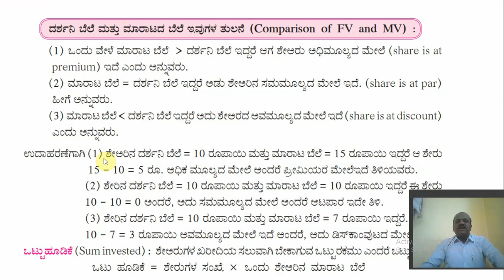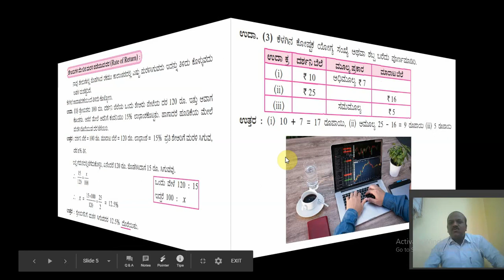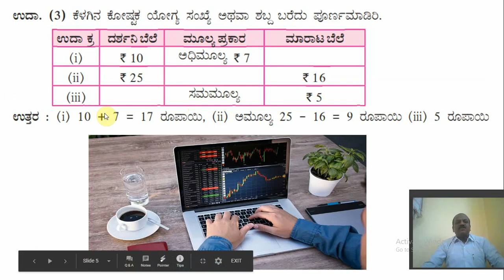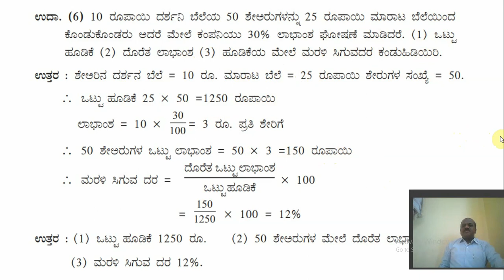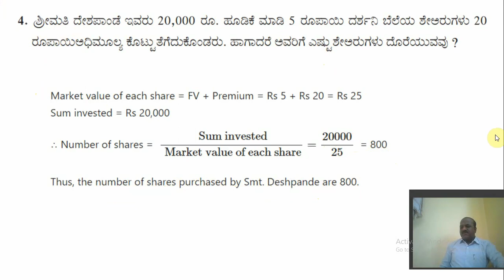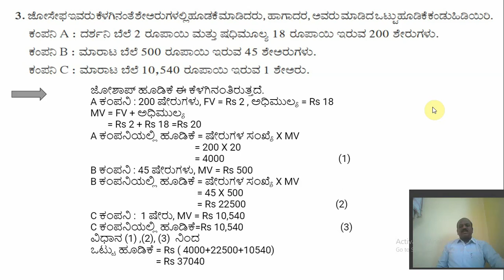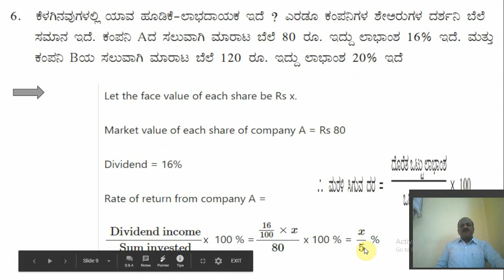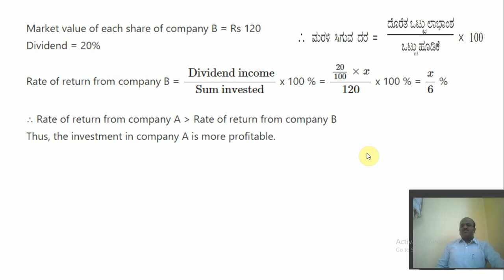ಆರ್ಥಿಕ ನಿಯೋಜನೆ (FINANCIAL PLANNING) CHAPTER 4 VIDEO 6 kannada medium (MH Board)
This is a video of chapter ಆರ್ಥಿಕ ನಿಯೋಜನೆ (FINANCIAL PLANNING)